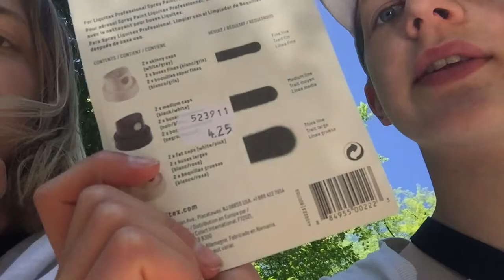SKATEBOARD in den SEE gefallen!! HANDY weg?! 😖 | quarantine vlog#2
Ihr werdet nicht glauben ,was alles an einem Tag schief gehen kann .

Infos zum Podcast:
Innerhalb der nächsten Tage werden wir unsere erste Podcast Folge veröffentlichen.
Schaut bei Insta vorbei für Updates :)

▶︎Equipment: Canon PowerShot g7x Mark II
+ Joby Gorillapod
+ Sony MDR-ZX770BN Kopfhörer
▶︎Schnitt: Adrian und Johanna
▶︎Programme: Adobe Premiere Pro CC; Adobe After Effects CC; Adobe Photoshop CC

Viel Spaß auf unserem Kanal.
Wir sind Johanna (16) und Adrian (13), machen Vlogs und auch andere (hoffentlich unterhaltsame) Videos!
Wenn euch unsere Videos gefallen, lasst doch gerne einen Like und ein Abo da :D
Bis Bald,
Adrian und Johanna

Danke fürs Lesen der Infobox. :D